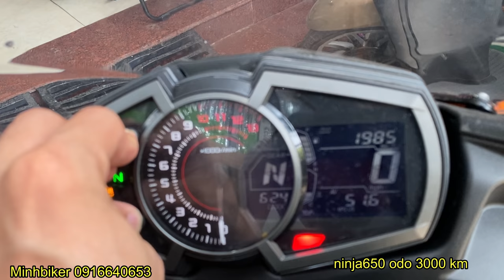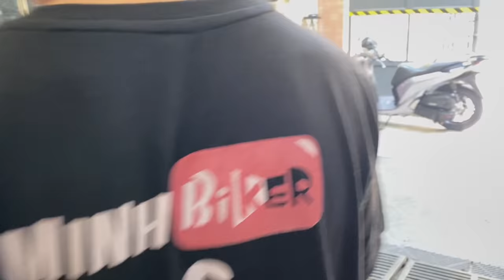3 năm đi 3000km xe MOTO NINJA 650R siêu lướt - HONDA CB650R- R15V3-REBEL300 | MINHBIKER